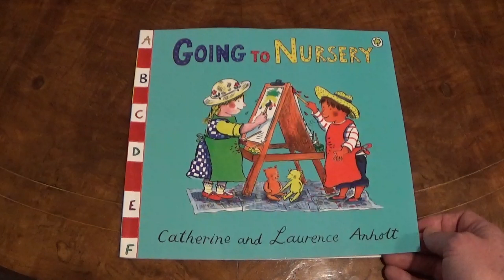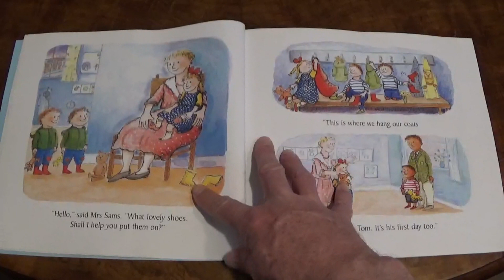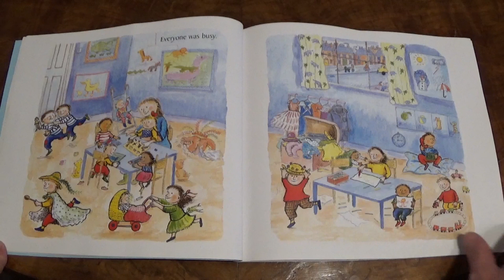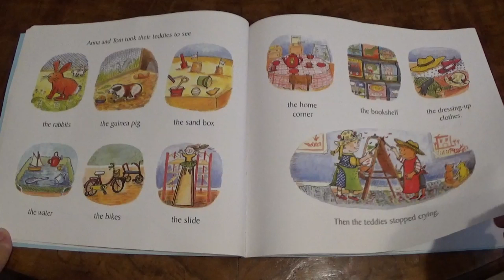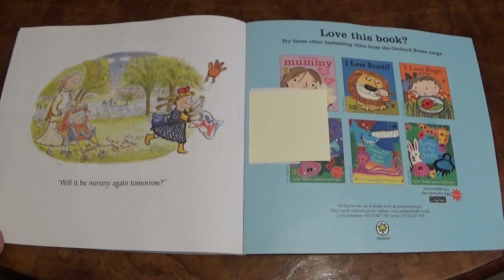Going to Nursery - Bedtime stories for kids, children's books read aloud.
READ ALOUD BOOKS FOR CHILDREN ~ Bedtime stories for kids - Tonight let's read: Going to Nursery.  ** BUY A COPY HERE!

(Catherine & Laurence Anholt).

Will your child be going to nursery or kindergarten or preschool soon?  This book may help calm little nerves and help them to perhaps look forward to starting at nursery.

Story time for kids! - A traditional read aloud bedtime story for toddlers and children. "Going to Nursery."

Bedtime stories for kids - read aloud books for children.  A calming but fun read aloud bedtime story for toddlers and children - in English.  Let's read kids stories and enjoy children's books!  Perfect short stories for use at home, (even home-schooling), kindergarten, Elementary school, preschool or nursery.  Useful resource for teacher lesson planning too.

Useful to assess the story book and review, before buying a copy for home or school, or to see if your child would enjoy borrowing this children’s story book from the library. Or even use these books to get kids asleep!  Just fun picture books for your child.  As told here, next to a crackling open fire, to aid bedtime relaxation, wind down & calm!